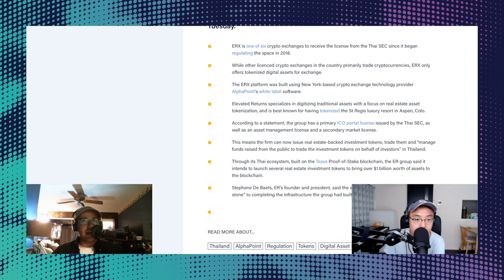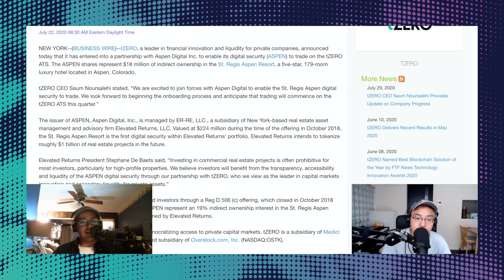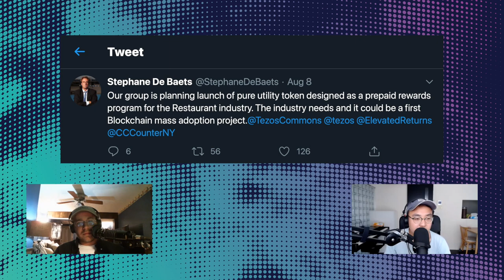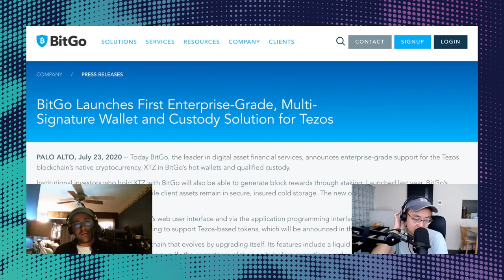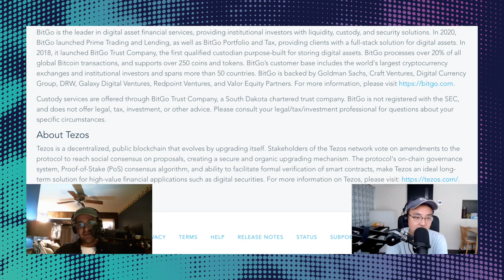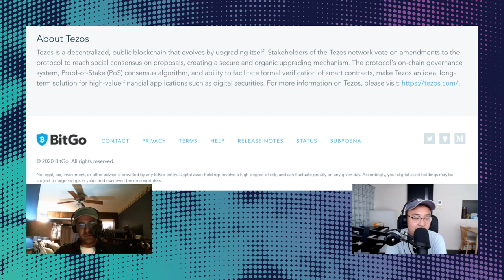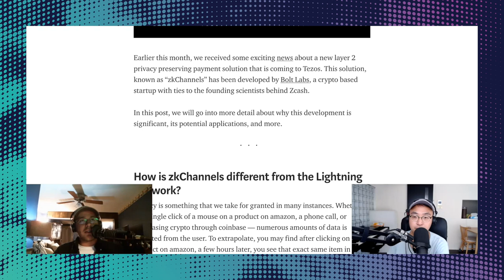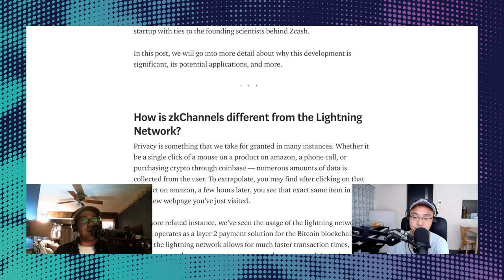TezTalks Radio EP7: Protocol 007, zkChannels, STO Developments, and More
In the seventh episode of TezTalks Radio, hosts Brian Li and William McKenzie sit down and discuss STO developments, zkChannels, Protocol 007 anticipation, and more.

TezTalks Radio is a podcast series focused on diving deeper into the stories and motivations of the builders and members of the Tezos ecosystem. Created and funded by Tezos Commons, TezTalks Radio seeks to deliver news and updates across the Tezos Ecosystem and humanize the people behind the Tezos Ecosystem.